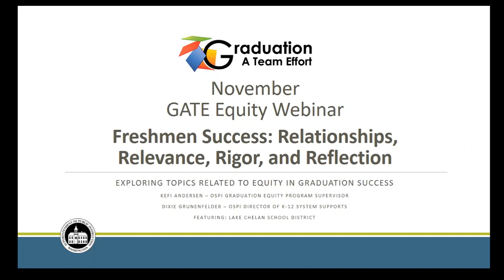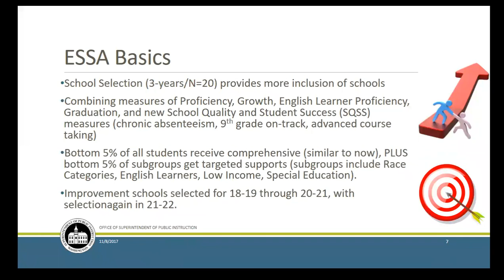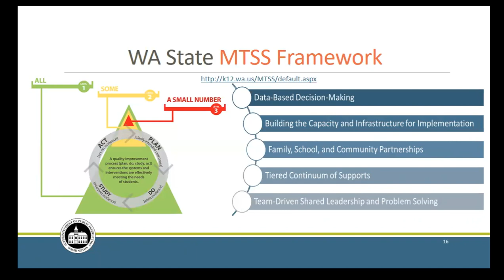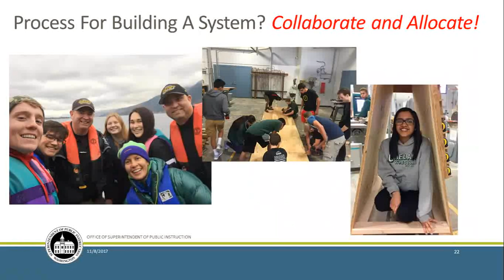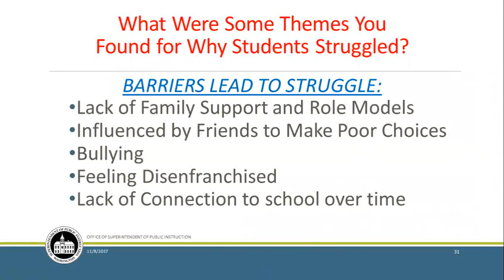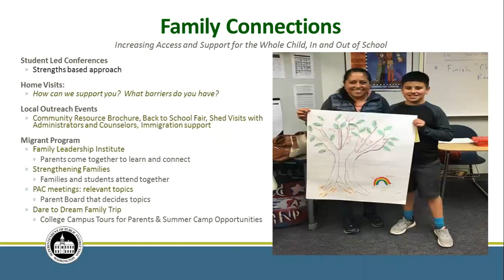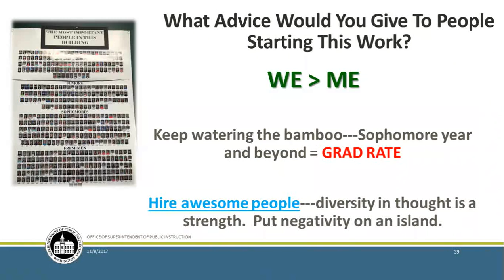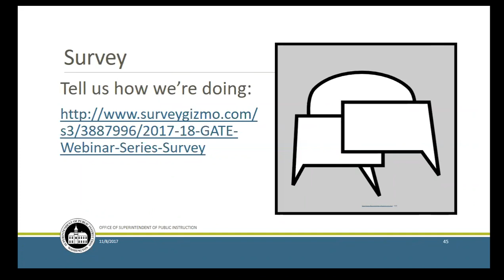GATE Equity Webinar: Freshman Success: Relationships, Relevance, Rigor, & Reflection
Lake Chelan High School will share how they built and are implementing their freshmen academy, to create engagement, relationships, and relevance for students. OSPI's Dixie Grunenfelder will give an update on our status on the Every Student Succeeds Act (ESSA), and we'll share resources, and answer questions regarding 9th grade success.

Visit the GATE Equity Webinar page for registration, PPT slides, and clock hours